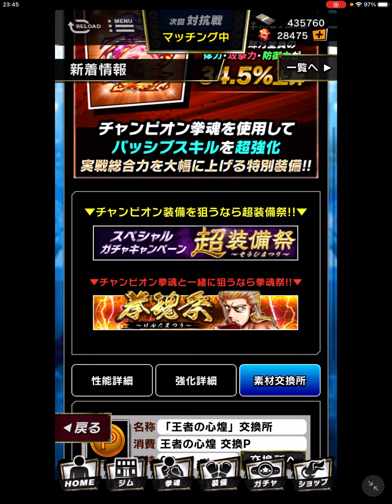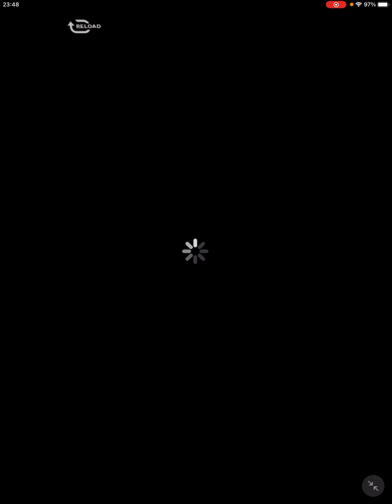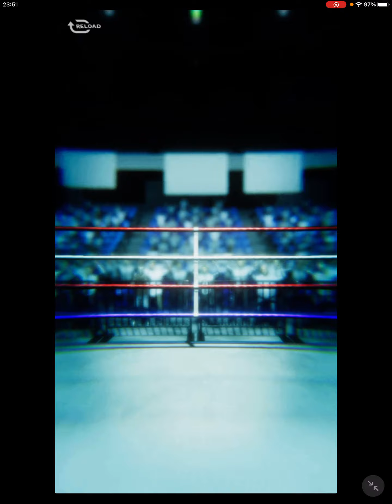【はじめの一歩FIGHTING SOULS】123 東洋太平洋王者アーニーグレゴリー拳魂祭で登場！【ファイティングソウル】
無料分だけのつもりが結構引いちゃいましたね。

ぶっちゃけアーニーに石使うなら

貯めといた方が良くない？って気もするんだが

拳魂祭自体はお得だしワンチャン一歩も狙えるから

つい割引分まで引き切ってしまったねw

新キャラのアーニー自体は引けてるし

赤の星装備出て3色揃ったり

拳石2000バック引いたりしてるから

そんなに悪い気はしない結果かな。

1番欲しいチャンピオン拳魂の一歩だけは出なかったがな。

まぁそこは確率的にも仕方ないけどね。